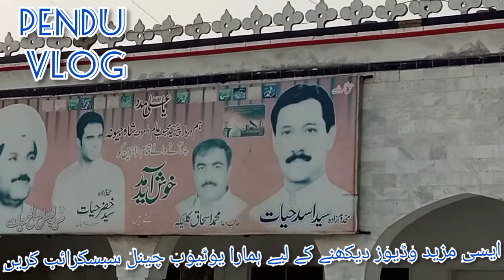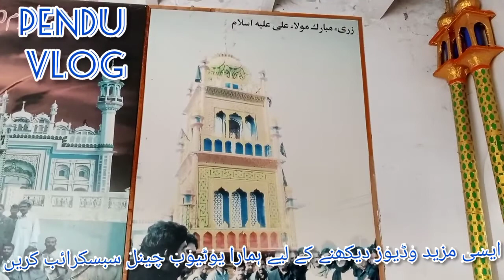darbar shah jeewna karodia Shareef funnyclips vlog kisan mgstudio ali #786#penduvlog